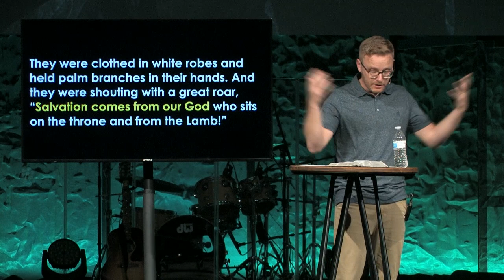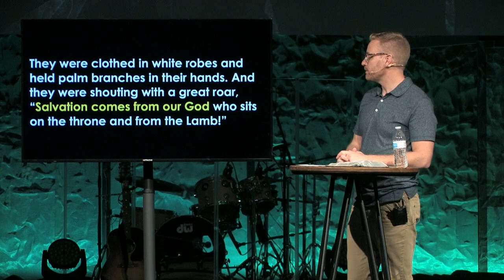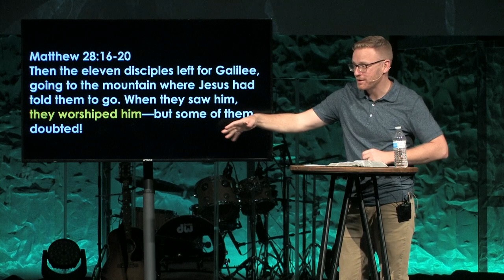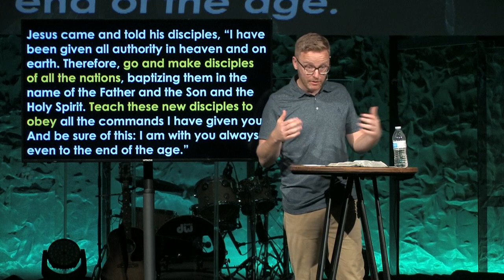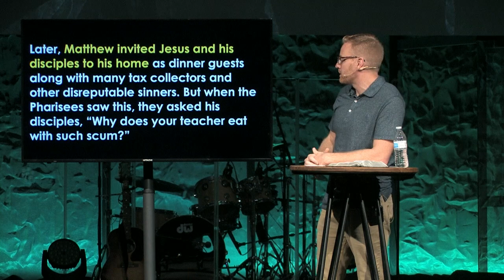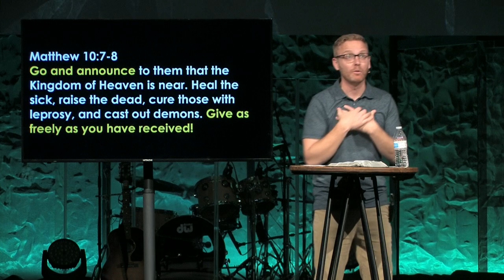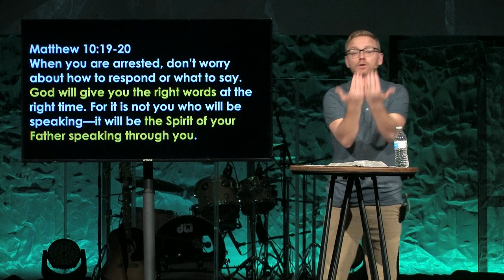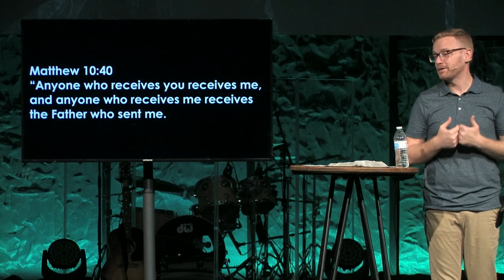Grow Our Family: Week One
Speaker: Pastor Caleb Ives